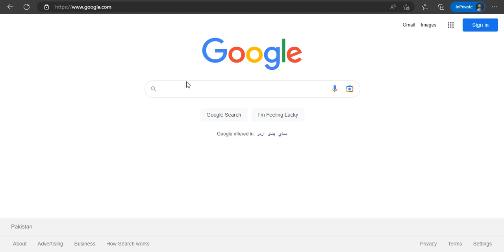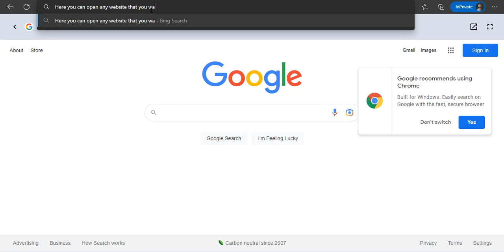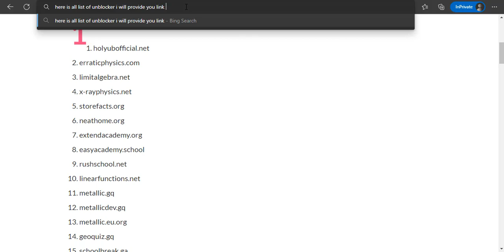BEST NEW 105 UNBLOCKERS To Unblock All Websites On A School Chromebook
⭐Hey guys! In today's tutorial, I will be featuring more website unblockers for you guys to enjoy since I haven't made a video like this in a long time. If you enjoy tutorials just like these make sure to like the video and subscribe with notifications on so you don't miss whenever I upload brand new videos just like these to my channel.

⭐Links:
watch video carefully for links

☑ Watched the video!
☐ Liked?